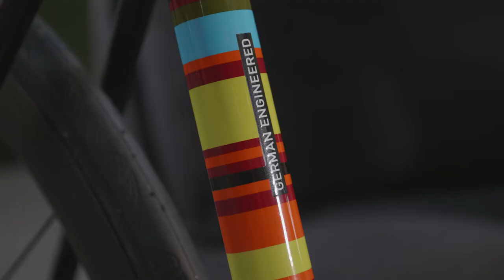Tour Transalp: Das Bike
Christopher und Björn haben nun ihre Bikes für die Tour Transalp! Sie stellen ihre Bikes vor und zeigen dir, welche speziellen parts sie verbaut haben.